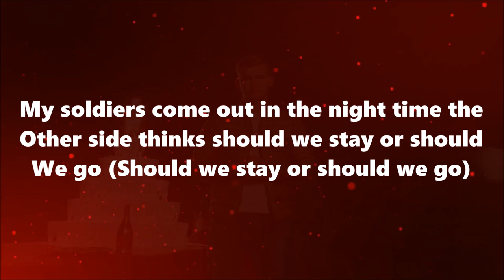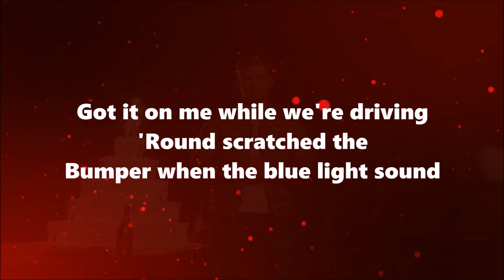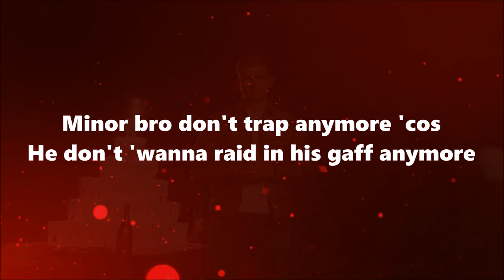French The Kid - White Wine (Lyrics)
Latest release from French The Kid titled:
White Wine